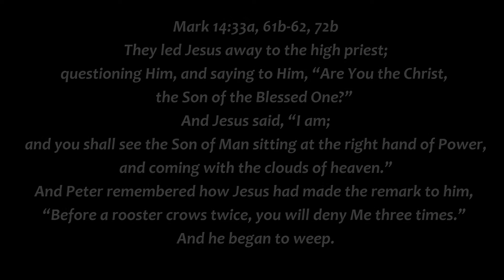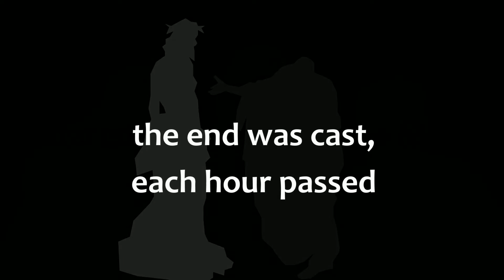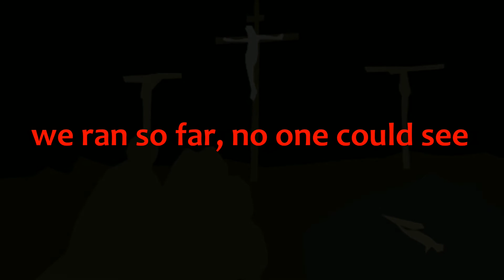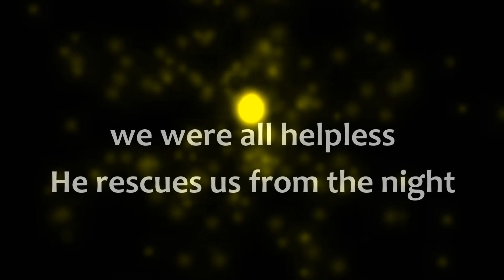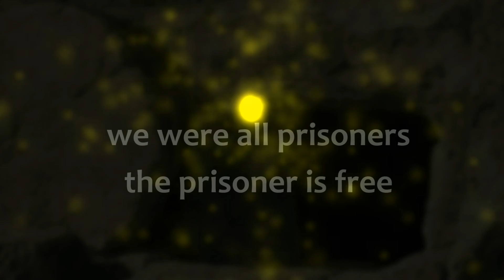"The Prisoner" from the album, 'One Life, One Night' by Friends of Chris Pike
"The Prisoner" is Track 15 of the live album 'One Life, One Night' by Friends of Chris Pike.  The album chronicles key events in the ministry years of Jesus Christ.  Track 15 is about how the cruxificion of Jesus setting us all free from the prison of sin.  for details on 'One Life, One Night' or our other albums.